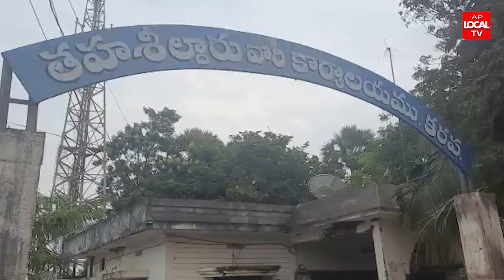కాకినాడ రూరల్ మండల కరప గ్రామంలో మంగళవారం స్థానిక రెవెన్యూ కార్యాలయం ఎదుట ఎడ్ల బండితో రైతులు నిరసన